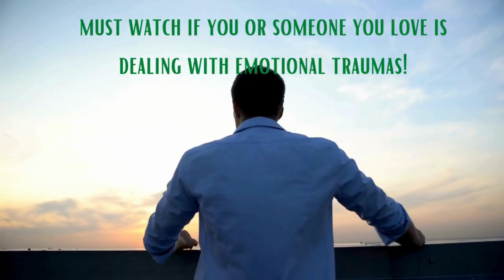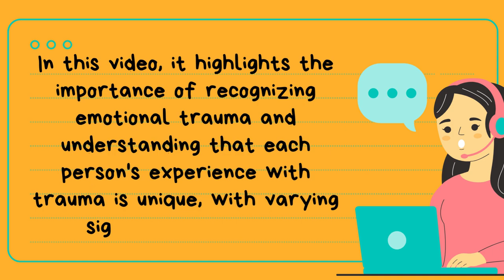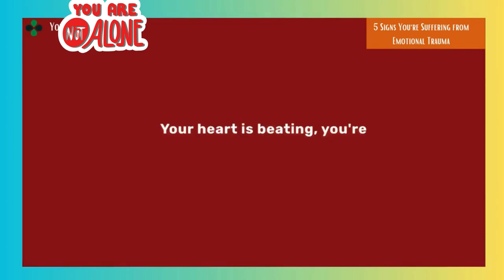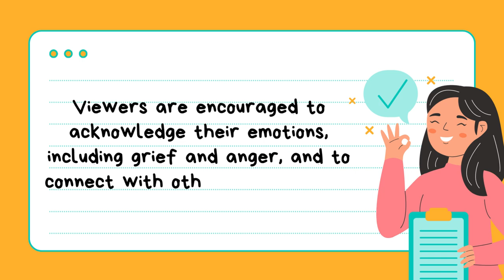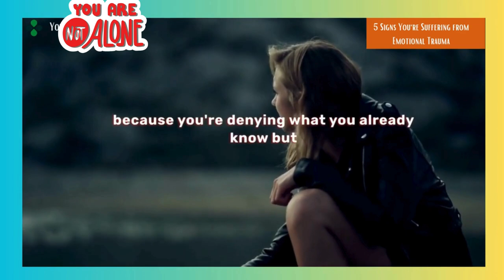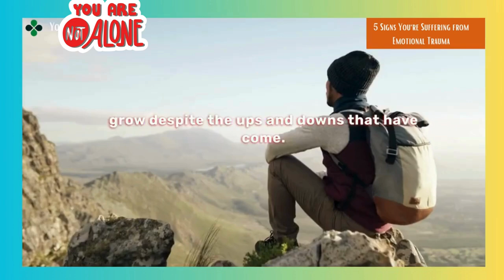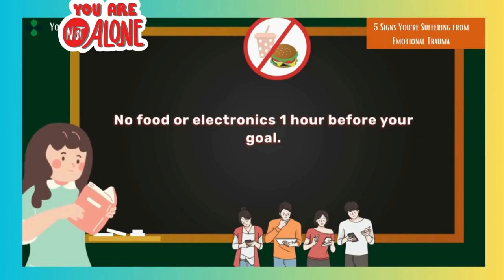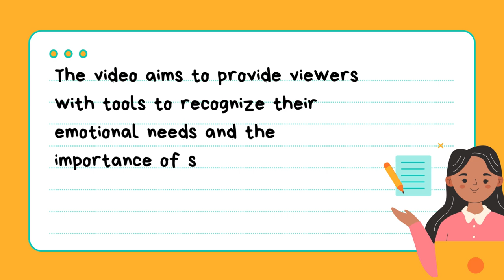Why You Feel Empty Inside? Understanding Emotional Trauma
Emotional trauma can be just as painful as physical harm and have an effect on your mental health. In this video, we explore the warning signs that could point to emotional trauma and share advice on how to get healed. We deal with a range of signs and symptoms, from feeling disconnected from life to having intense emotional reactions. We also discuss the possible effects of several types of trauma, including physical, and developmental trauma, on mental health. Watching this video is a great resource if you're dealing with emotional wounds yourself or you're helping someone who is.

💡 Topics disccused in this Video 💡
✨  Healing Emotional Trauma: 5 Signs You're Suffering and How to Overcome It.
✨  How To Heal Your Emotional Trauma: 5 Signs You Need To Know
✨ The video is about recognizing and healing unhealed emotional wound scars.
✨  Emotional wounds are not visible, and they heal in different ways.
✨  Being alive but not living, or living in survival mode, is the first indicator of emotional trauma.
✨  The second indicator is being excessively emotional, angry or depressed.
✨  The video shares advice on identifying and healing emotional wounds, such as reaching out to others and seeking treatment from professionals.

Very Special Credits to:
Writer: Maysara Salah
Script Editor: Denise Ding
Script Manager: Kelly Soong
VO: Amanda Silvera (

 / amandasilvera  )
Animator: Lesly